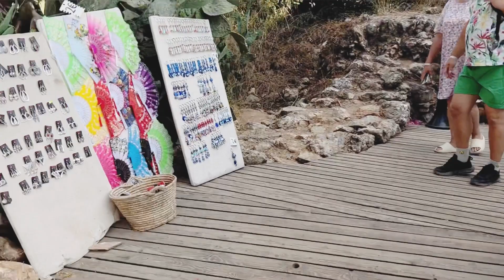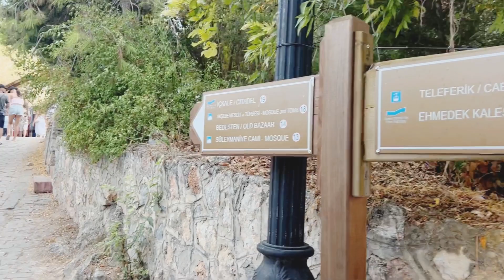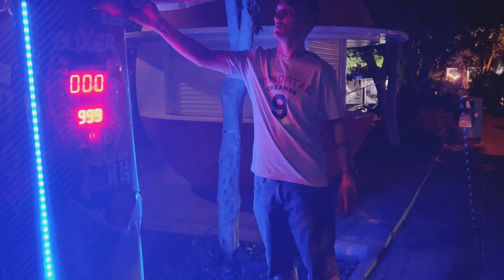Alanya 🫶 Unsere Hochzeitsreise ❤️❤️❤️